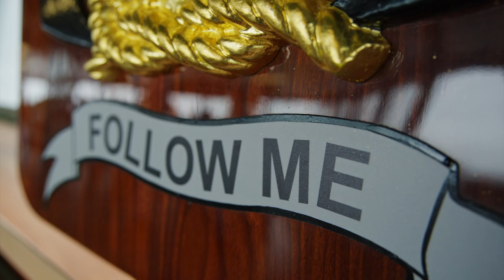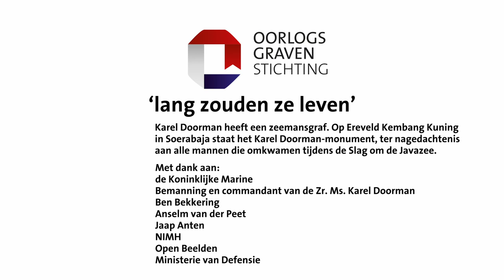Lang zouden ze Leven | #23 Karel Doorman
Op de dag dat hij aan bord gaat, komt schout-bij-nacht Karel Doorman op de kade nog een oude bekende tegen die 'tot ziens' tegen hem zegt. Maar Doorman zegt: 'nee, vaarwel. Daar ben ik echt wel zeker van'. Karel weet dat de poging om de Japanse invasievloot tegen te houden zijn dood zou worden. Toch gaat hij voor in de strijd. Maar de geallieerde vloot verliest de Slag om de Javazee, die op 27 februari 1942 plaatsvindt. Karel Doorman komt inderdaad om het leven. Een dag later landt Japan op Java.